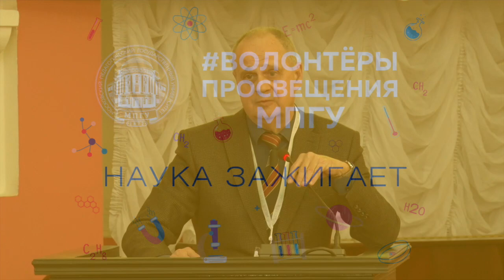Фестиваль "Волонтеры просвещения. Наука зажигает" в МПГУ